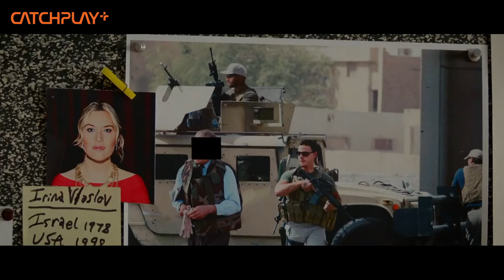Triple 9 | CATCHPLAY+ Indonesia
Ditandai akting memukau pemenang Oscar Kate Winslet, film perampokan menegangkan ini penuh liku dan tampilkan suasana mencekam dalam dunia mafia Rusia dan polisi korup.

Disutradarai John Hillcoat (Lawless) dan dibintangi nama terkenal seperti Kate Winslet, Casey Affleck dan Chiwetel Ejiofor (12 Years a Slave), film thriller perampokan yang memukau ini melibatkan polisi korup dan mafia Israel-Rusia. Sekelompok polisi kotor diperas mafia Rusia untuk melakukan pencurian yang mustahil. Mereka berencana membunuh polisi pemula dan menciptakan suasana "999", kode untuk "petugas terluka". Namun, rencana mereka jadi berantakan ketika polisi pemula itu malah jadi hambatan...